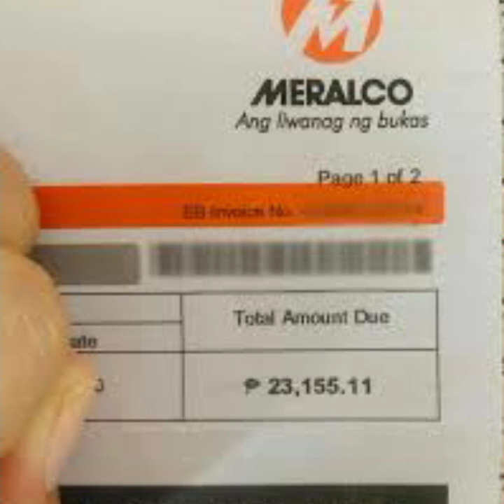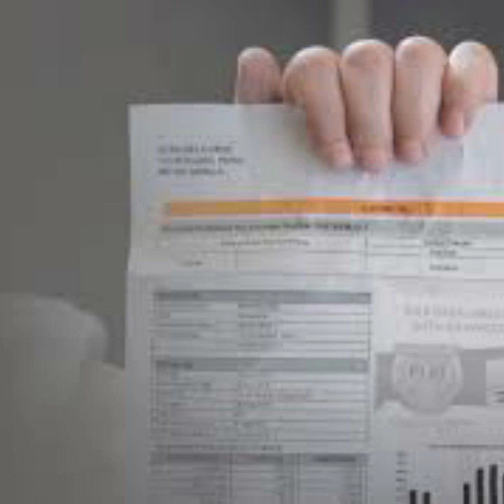Alam Mo Ba Ang Kasaysayan Ng Meralco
Magandang Araw, Kamusta Po Kayo Ako Po Si Almo Ang Host At Creator Ng Alam Mo Ba, Samahan Nyo Po Ako Sa Mga Pagtuklas At Pag Papakilala At Dagdag Kaalaman Para Sa Inyong Mga Manonood Ng YouTube Video, Nais Kong Makapag Bigay Ng Saya At Konting Kaalaman Sa Inyo Bilang Isang Taga Likha, Halina't Samahan Nyo Ako At Ating Alamin Ang Kasaysayan Ng Isa Sa  Importanteng Kaylangan Ng Tao Ang Electricity, Samahan Nyo Ako Na Tuklasin Ang Kasaysayan Ng Electric Company Ang Meralco...

Ang Manila Electric Company, o mas kilala rin bilang Meralco, ay ang pinakamalaking tagapamahagi ng kuryente sa Pilipinas. Sa kasalukuyan, 22 lungsod at 89 na bayan ang hawak ng kompanya sa pagtugon ng pangangailangan sa kuryente kasama ang buong Kalakhang Maynila at mga kalapit nitong lalawigan.

Meralco (López) Building sa kahabaan ng Ortigas Avenue, Pasig, Kalakhang Maynila.
Ang pangalang "Meralco" ay hango sa pangalang "Manila Electric Railroad and Light Company" na siyang dating pangalan ng kompanya.

🌊🌊🌊🌊🌊🌊🌊🌊🌊🌊🌊🌊🌊🌊🌊🌊🌊🌊🌊🌊 33.69M/30M